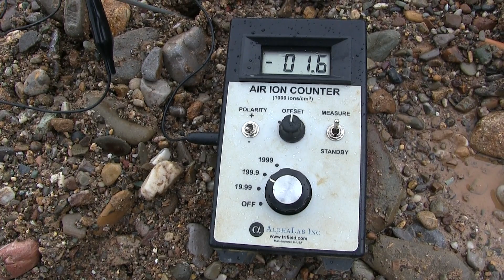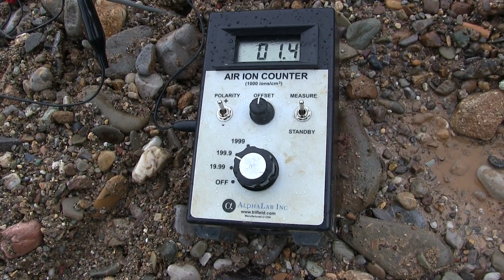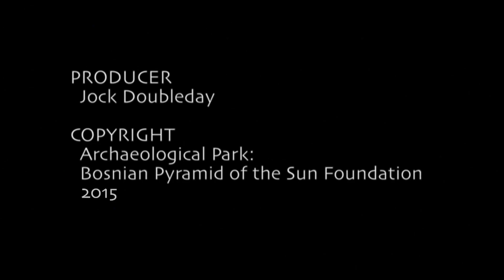Air Ion Counter at Ravne Tunnel Labyrinth, with Mejra Kozlo, October 15, 2015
Archaeological Park Foundation Field Geologist Mejra Kozlo explains the operation of the Air Ion Counter used to measure, among other things, exceedingly high counts of health-giving negative ions inside Ravne Tunnel Labyrinth.